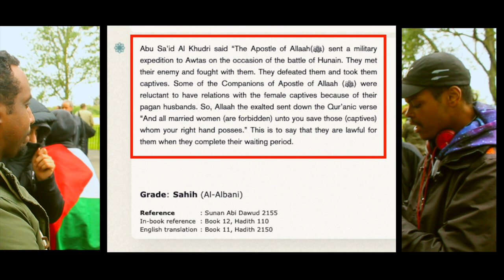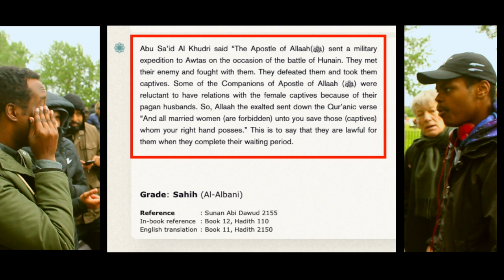Muslims denying embarrassing hadith | Bloodfire | Speakers' Corner debate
::::: Topic Highlights::::::  Marrying female captives according to Islamic tradition.
Muslim_Christian Debate | Speakers' Corner
Debater: Bloodfire
Shot & Edited: @SocoFilms
Post: @socostudio
:::::::::IF YOU WOULD LIKE TO SUPPORT US ::::::
SOCO perks: